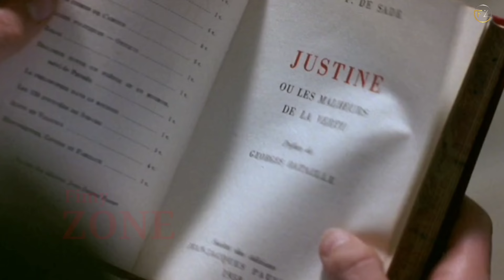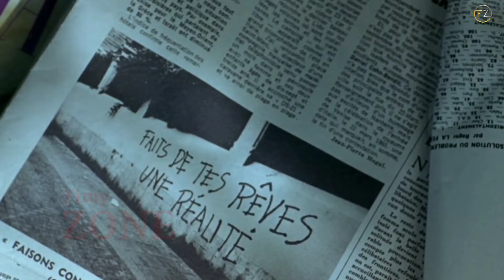Savage Grace 2007 Movie Explained in Hindi | Hollywood Movie Explanation | Film Explain hindi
Topic